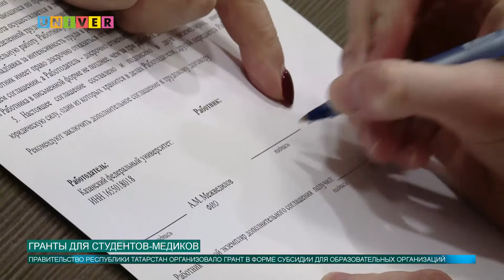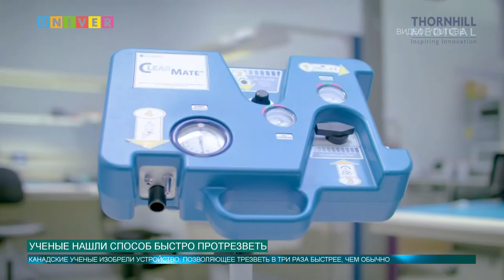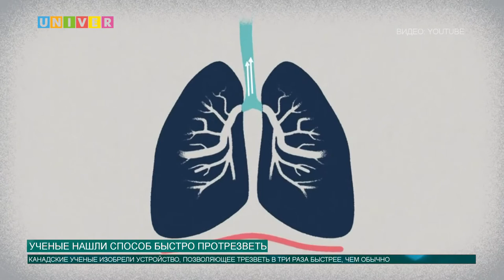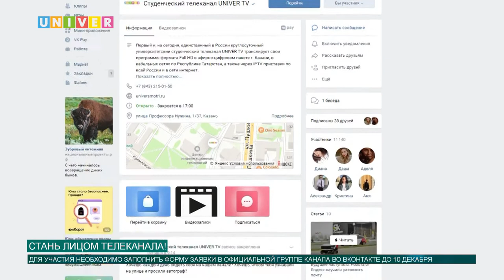Новости КФУ от 27.11.2020